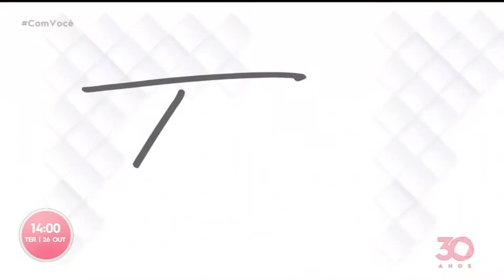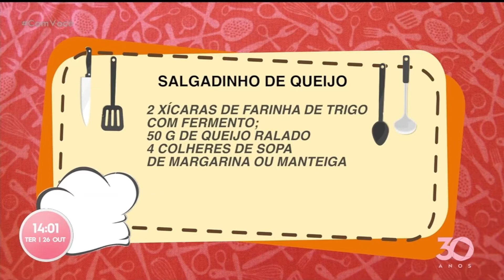Tá na Mesa: salgadinho de queijo na air fryer - Com Você